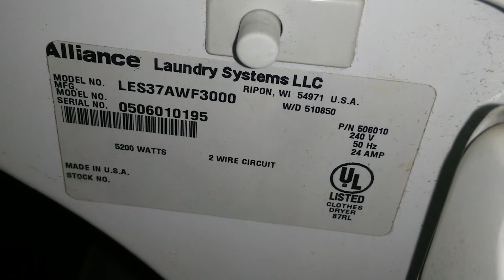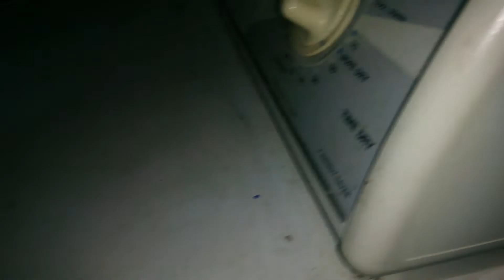เช็คซ่อมเครื่องอบผ้าฝาหน้า Speed Queen MODEL LES37AWF3000 อาการหมุนเสียงดัง ตอนที่1